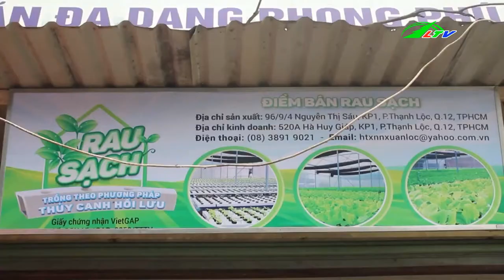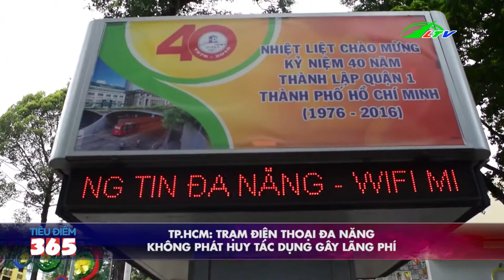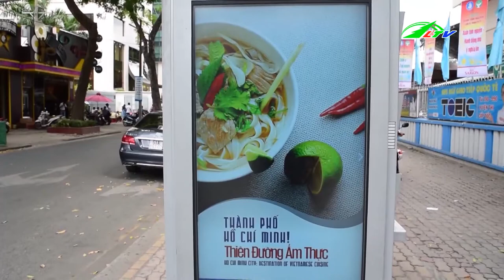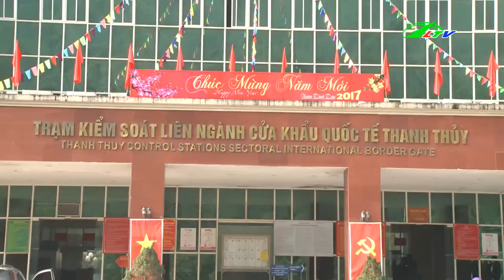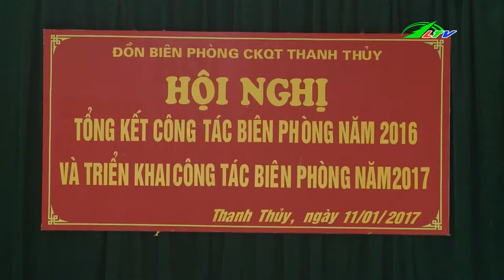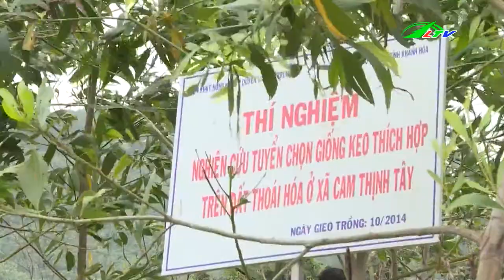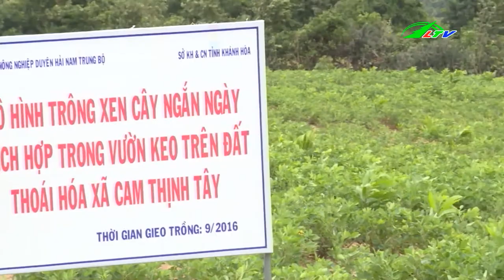Nguy Hiểm Dùng Xe Cũ Đưa Đón Học Sinh | Tẩm Điểm 365 Lâm Đồng TV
Nguy Hiểm Dùng Xe Cũ Đưa Đón Học Sinh